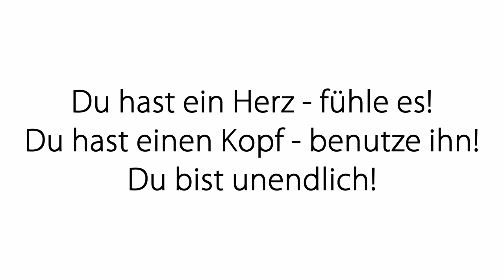Impulsmeditation: Wahre Eigenverantwortung leben (nicht nur) in Krisenzeiten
Die viel zitierte und beschworene Eigenverantwortung...
Bei dieser Meditation kommst du klar in deine Kraft, löst Themen mit Personen, wo du deine Eigenverantwortung abgegeben hast - von deinem Elternhaus angefangen bis zu deinen aktuellen Lebensumständen!

Raus aus kollektiven Mustern und Ängsten - zurück in deine Eigenermächtigung!

Viel Freude mit dieser Meditation!